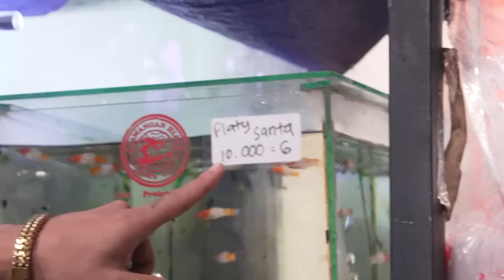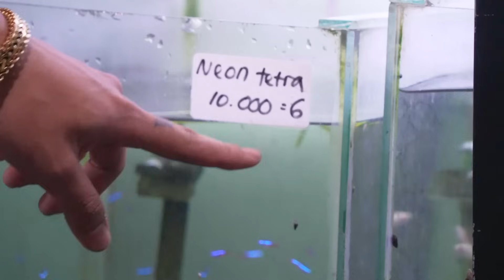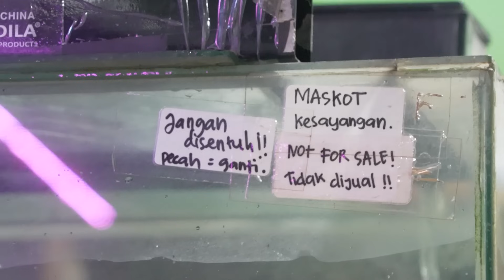TOKO IKAN HIAS PREDATOR PINGGIR JALAN TERLENGKAP DI DEPOK !! SAWANGAN HIAS DEPOK